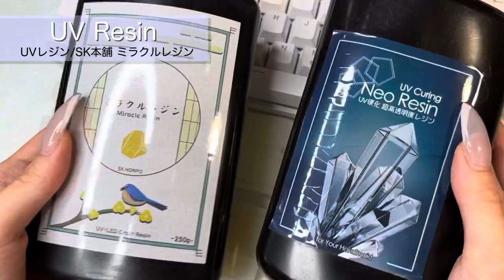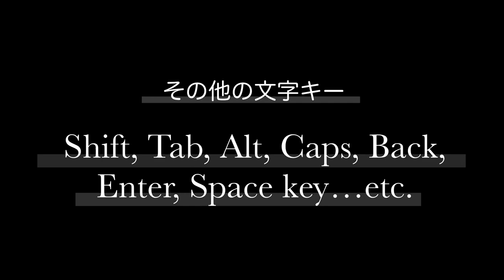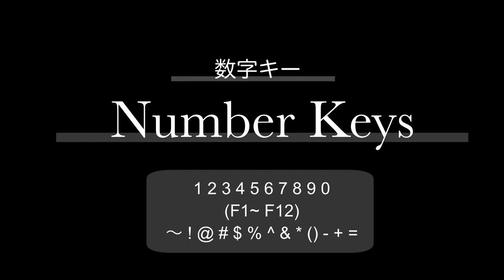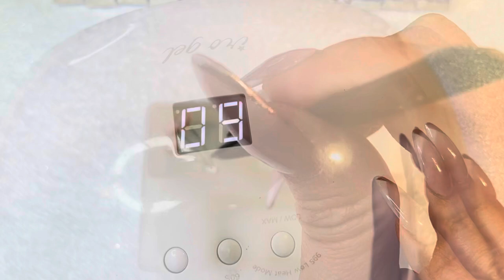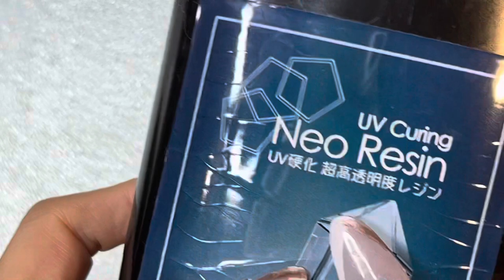【UVレジン】ナチュラルボタニカルキーボード🌼大人のくすみカラー🌼ドライフラワーをふんだんに使っちゃいました！🌿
【提供】SK本舗さんよりUVレジン「ミラクルレジン」を提供して頂きました。
【注意】UVレジンはアレルギー反応を引き起こす可能性がございます。
アレルギー体質の方や、肌の弱い方は、手袋、マスクを着用し換気を十分に行い作業をすることをお勧めします。

⇩⇩【今回使用したキーキャップシリコンモールド】⇩⇩

⇩⇩【今回使用した穴なしパール】⇩⇩
⇩⇩【今回使用したレジン液ミラクルレジン】⇩⇩
⇩⇩【今回ペイントに使用したジェル痛ネイル】⇩⇩
⇩⇩【今回使用したHUO JI 63Key キーボード】⇩⇩
⇩⇩【今回使用したライトが入っているirogelスターターキット】⇩⇩
⇩⇩その他のSNS/コンテンツはこちら⇩⇩

郵送物はこちら
オンライン・クリエイター・ディビジョン「Paru Channel」宛

0:00 opening
0:35 使用材料と準備/Material&Prepare
2:58 キーキャップの作り方/How to make a key cap
8:32 文字キー/Letter Keys
22:32 その他の文字キー/Space, Tab, Shift...etc
31:38 矢印キー/Arrow Keys
34:12 数字キー/Ｎumber Keys
34:43 飛ぶキー/Flying Key
37:42 対の記号キー/Pair of symbol keys
41:49 立体パーツとESC Key
44:00 装着&点灯式/Lighten up